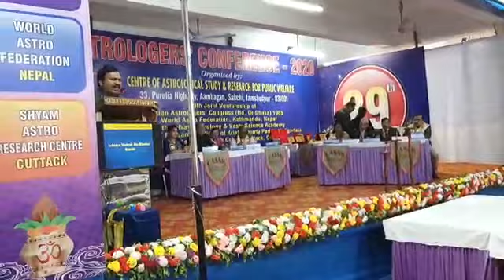Went Jamshedpur, [Tata] for giving speech on astrology and vaastu | by Mukesh Bhaskar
giving speech on astrology and vastu in Jamshedpur Tata organised by 4 country

location - Namkum bazar ranchi -10
near inter concil